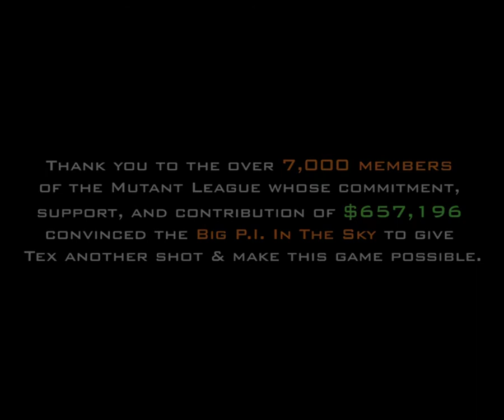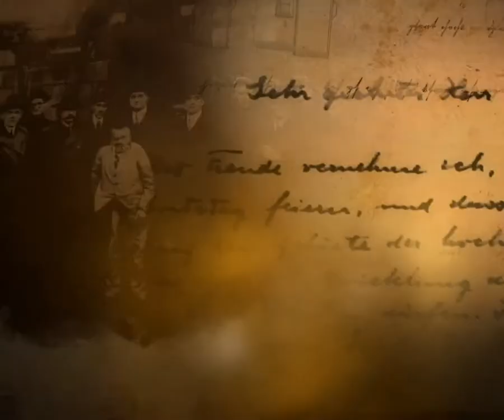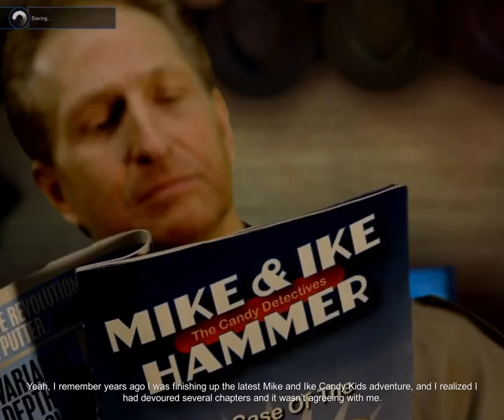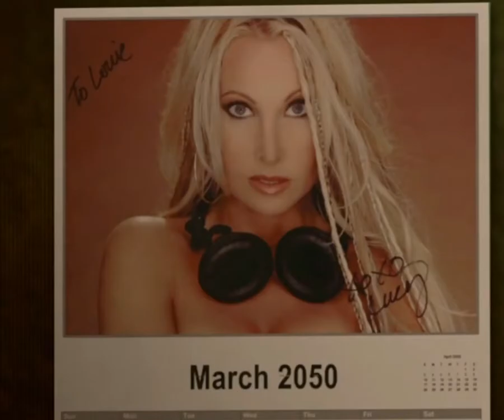Starman Plays The Tesla Effect - Part 19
In which we start the game anew - this time in Casual Gamer mode and this time with the intent of romancing Louie's niece, Taylor.